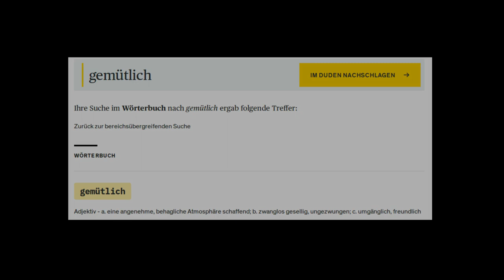PHI Tenor - Sicherheitstraining Axalp 2019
Sicherheitstraining Axalp, 18. August 2019